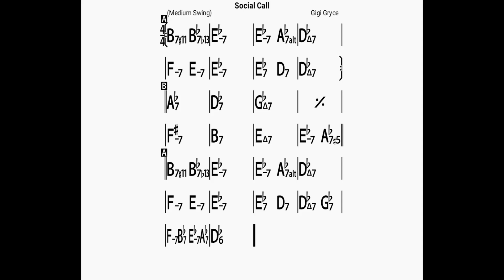Social Call(no piano)backing track/bpm120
BLUE GIANT